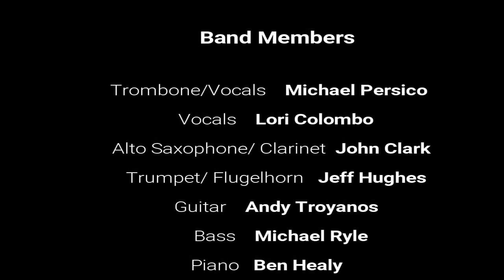I'll Be Loving You (Always)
Michael Persico Classic Jazz and Swing Orchestra
Recorded in January 2017.
Vocals by Lori Colombo. Arranged by Michael Ryle.